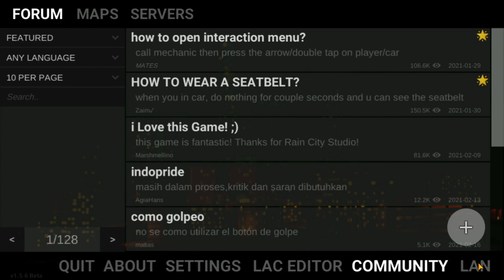Los Angeles Crimes New Update Gameplay (Android, iOS)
Los Angeles Crimes is now available on Android and iOS, you can download through Google Play store and iOS through App store.

Description
Los Angeles Crimes lets you play, create, and discover a variety of immersive worlds created by a global community!

Features:
Third-person & first-person view
Active-ragdoll and realistic physics
LAN support
Free roam, team death-match, zombie survival, car race & soccer